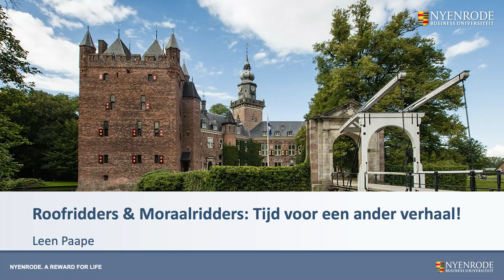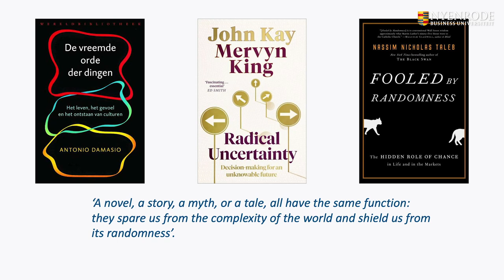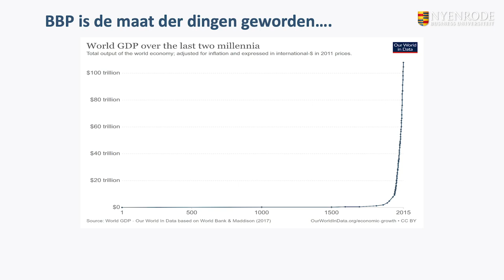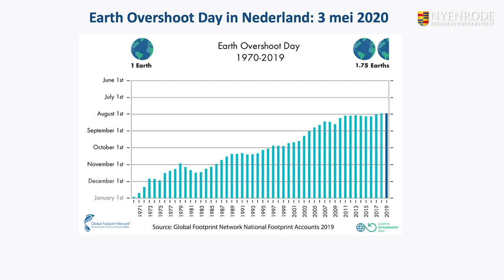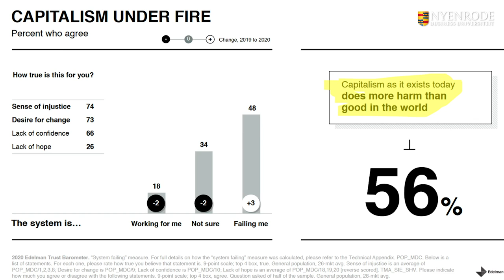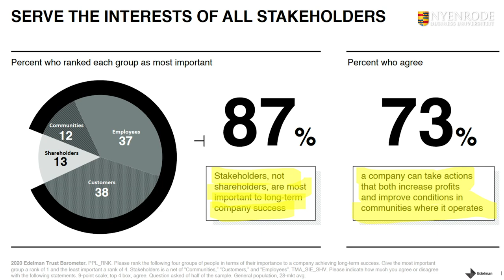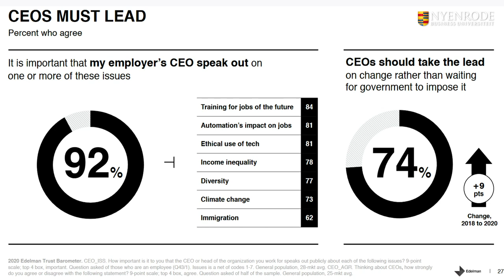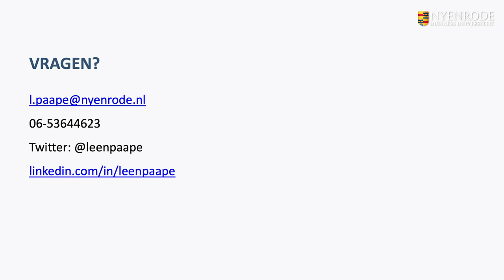Nyenrode Bites: Roofridders & Moraalridders - Prof. dr. Leen Paape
We maken verhalen om onze complexe wereld te vereenvoudigen. Prof. dr. Leen Paape, hoogleraar Corporate Governance en voorzitter van het Nyenrode Corporate Nyenrode Institute vindt dat het tijd is voor een ander verhaal. We moeten groter denken voor een beter en nieuw narratief, die als medicijn kan dienen tegen de bijwerkingen van het kapitalisme. Met welke drie elementen ga jij, in jouw organisatie aan de slag?